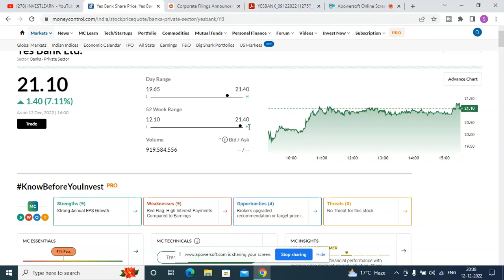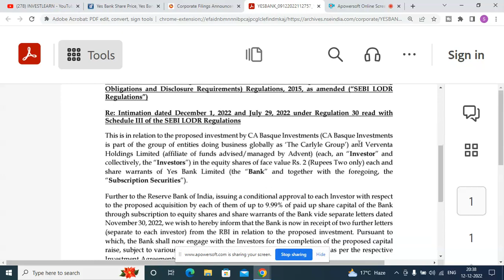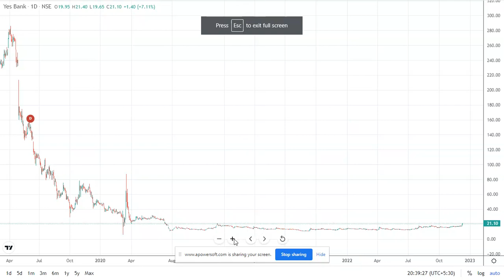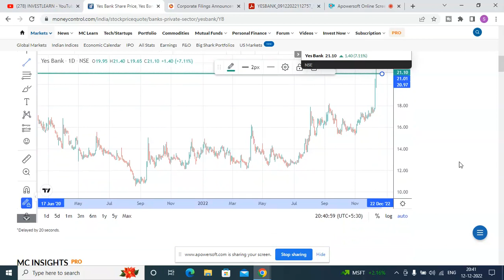YES BANK share 13 December | Yes Bank share latest news । Yes bank share price today news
Topics covered:
1) yes bank share
2) yes bank share news
3) yes bank share price
4) yes bank latest news
5) yes bank share news today
6) yes bank share latest news